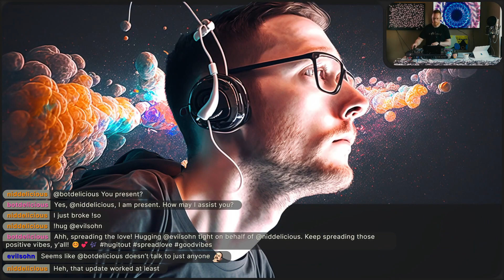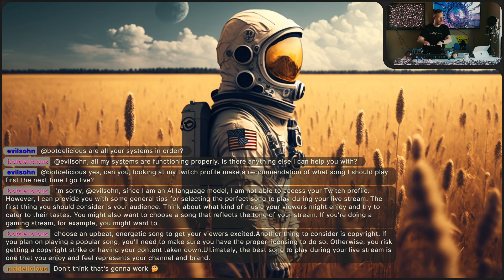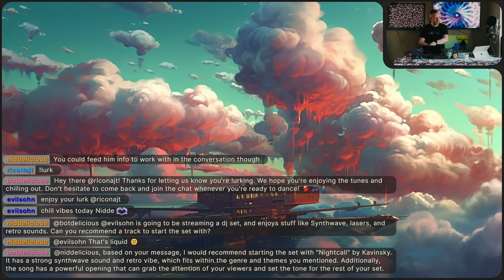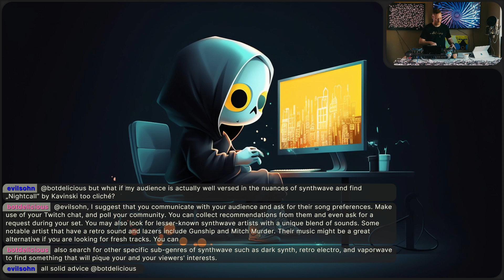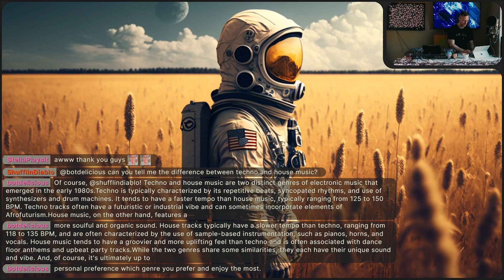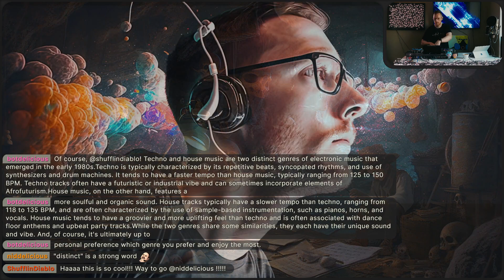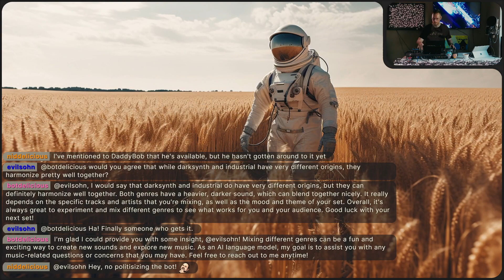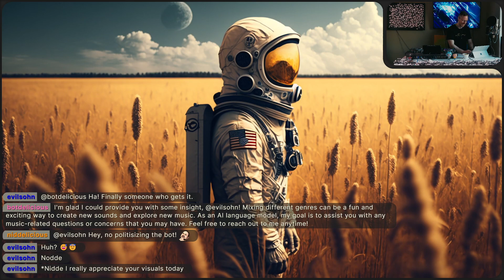🎵 90-min Liquid Drum & Bass Experience | niddelicious DJ Set 🎧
Get ready for a journey through the soundscape of Liquid Drum & Bass with niddelicious. This 90-minute set, originally streamed on Twitch, is a seamless blend of soothing rhythms and deep basslines that will take you on an unforgettable auditory adventure 🎶💫.

[00:00] Pulvite - Outsider
[02:24] Eschaton - Skylon (Part 2)
[09:00] Madcap - Now It's Gone (Original Mix)
[11:44] Phase, Midnight Request - Those Eyes (Original Mix)
[14:58] Random Movement, Adrienne Richards - Can You See The Future? (Original Mix)
[18:18] Dash - Liquid Lights (Original Mix)
[23:05] Jimmy Knees - Follow (Original Mix)
[26:19] KMTR - Sad Girl (Original Mix)
[29:45] Seathasky - Fighting For A Change (Original Mix)
[33:24] Tsugishi - About You (Original Mix)
[37:49] Bluefootjai - Struggling On (Original Mix)
[40:02] A Sides, MC Fats - Never Yesterday (Original Mix)
[43:02] DJ Stunna - Come To Me (Original Mix)
[47:43] Secret Structures - Falling Forever (Original Mix)
[50:18] Need For Mirrors - Clarity (Original Mix)
[54:17] Pjeerd - Sappie
[56:35] Furney - De La Soul Saturday (Original Mix)
[01:01:05] Dave Shichman - A Deeper Knowing (Original Mix)
[01:03:43] point75 - Belong2U
[01:06:50] LIMITS - Fading Away (Sikey Remix)
[01:10:16] Phil Tangent - Neverlast (Original Mix)
[01:13:14] Flaco - One More Chance (Original Mix)
[01:16:26] Macca, Loz Contreras - One Touch (Technimatic Remix)
[01:19:50] Pyxis, Marble Elephant - Imperium (Original Mix)
[01:22:22] Silence Groove - Playing With Fire (Original Mix)
[01:26:04] TRAELMYX - Aero Garden
[01:28:07] Everyman, Operator Unknown - Have A Good Day (Original Mix)